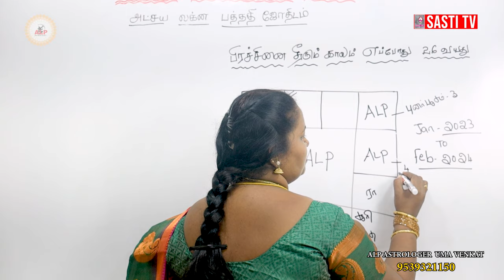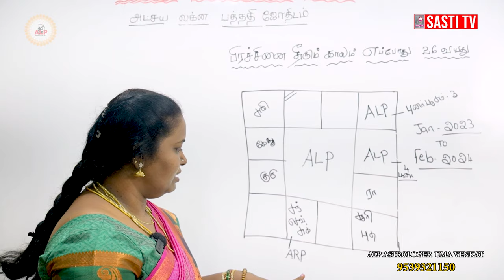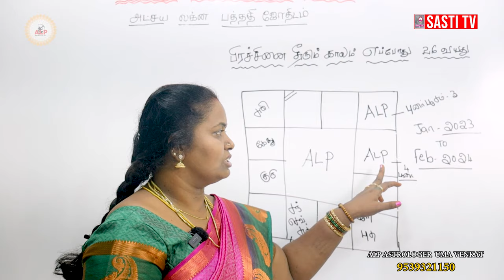எப்போது விடிவுகாலம் வரும் ?| ALP ASTROLOGY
04 .t.ly/ATBm
05. t.ly/zLNp
06. t.ly/Gof3
07. t.ly/4UXq
08. t.ly/sqiK
09. t.ly/LAuT
10. t.ly/Nocw
11. t.ly/EU7g
12. t.ly/Q6nq

Chennai-600125,